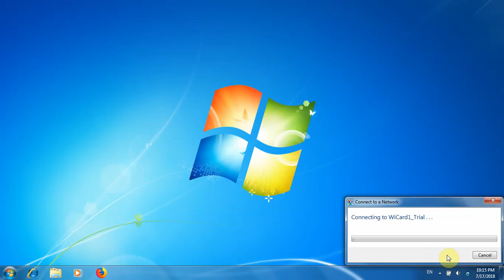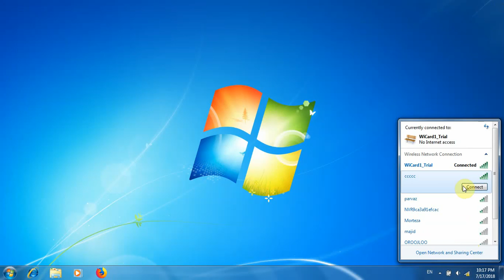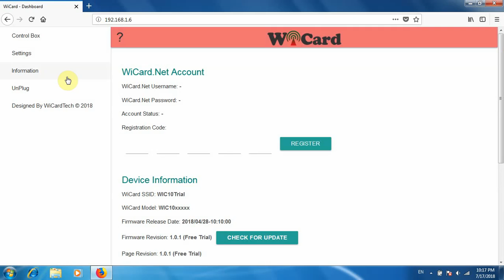How to get WiCard's IP in WiFi router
Please enable the subtitles.

This tutorial video shows you how to connect to WiCard WiFi module and how to get your WiCard's IP in your WiFi router without going to router's internal page (e.g. 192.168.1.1).